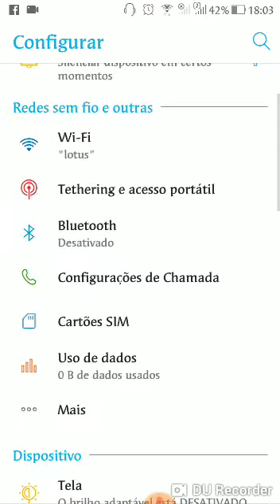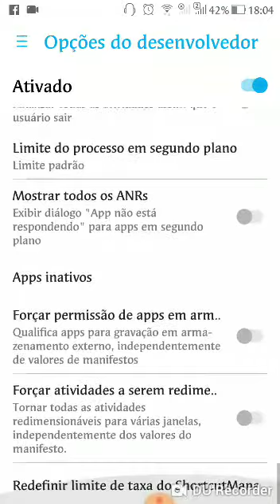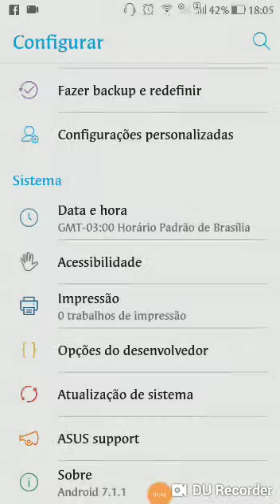resolvendo erro desligando sozinho ark mobile